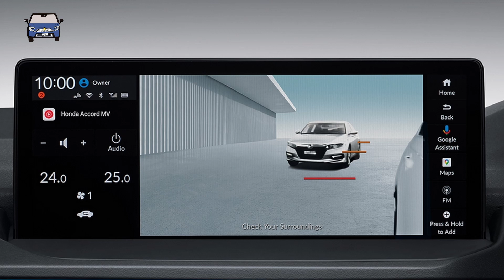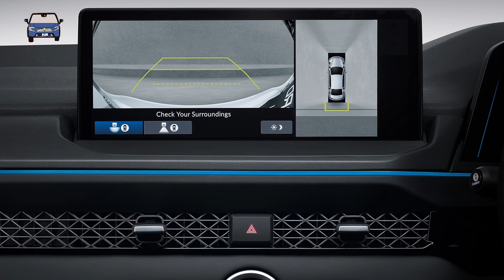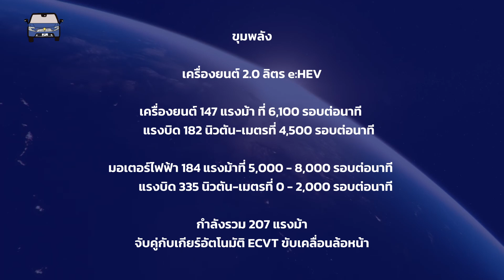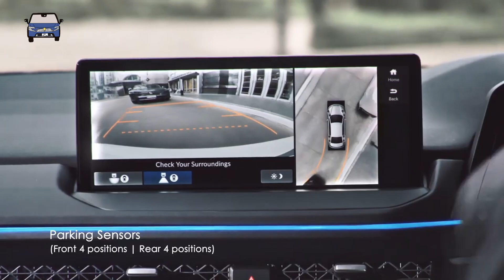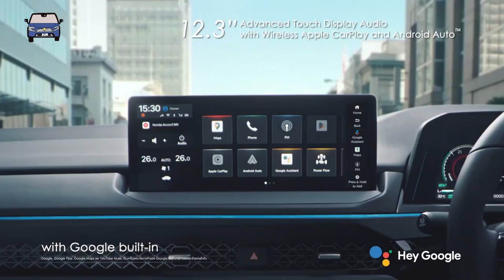สำรวจ All New Honda Accord 11th สเปคไทยครบ 3 รุ่นย่อย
เปิดตัวไปแล้วสำหรับ Honda Accord โฉมที่ 11 ที่เรียกว่าเป้นตัวชี้ชะตาว่าจะได้ไปต่อ หรือพอแค่โฉมนี้ คราวนี้มี 3 ตัวเลือกให้จับจอง หลายคนอยากรู้ว่ามันต่างกันตรงไหน ซึ่งจะพาไปสำรวจกันครับ